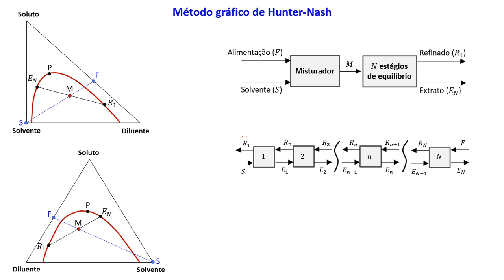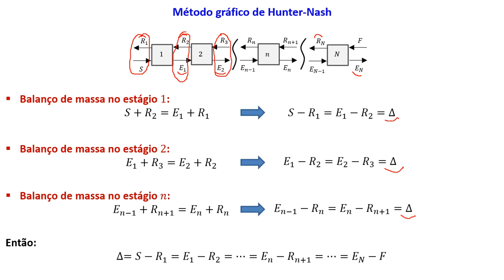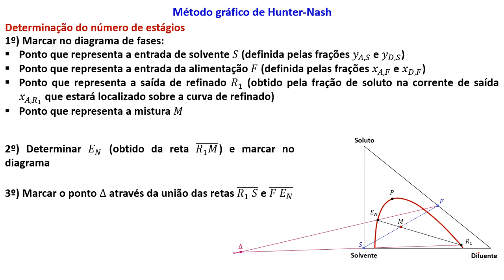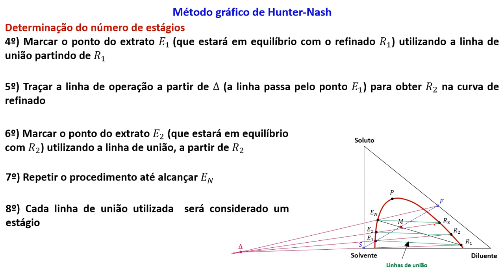Extração em múltiplos estágios - Método gráfico (Hunter-Nash)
Vídeo que resume a aplicação do método de Hunter-Nash para determinar o número de estágios necessários para realizar determinada extração líquido-líquido.